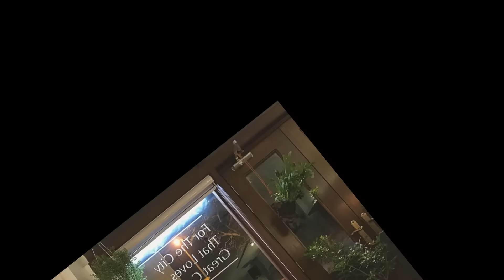6 Artis Yang Boleh Mencairkan Hati Gadis